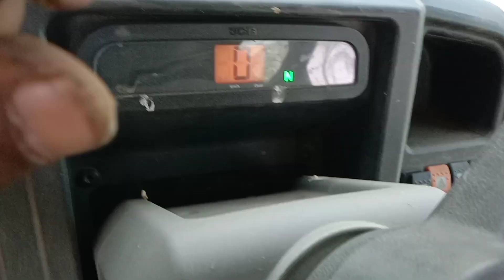ऑपरेटर JCB ऑपरेट कर ते हुए